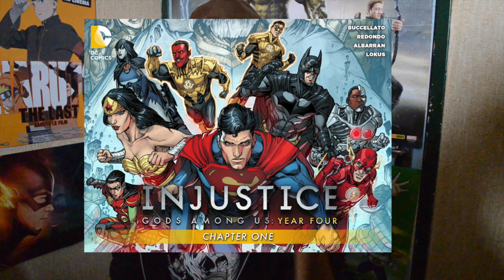Batman V Superman : L'Aube de la justice - WINNI'Review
Suite aux nombreuses critiques du film tant attendu Batman V Superman : l'Aube de la justice (dawn of the justice). J'ai décidé d'apporter ma pierre à l'édifice et vous donner mon avis sur le film !

Critique sans Spoil : à partir de 5:10
Critique avec Spoil : à partir de 13:21